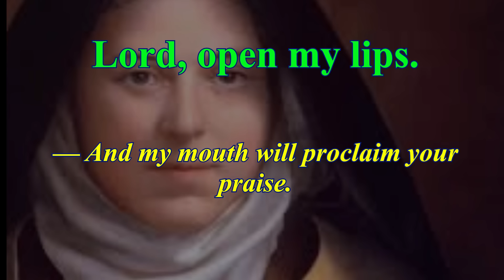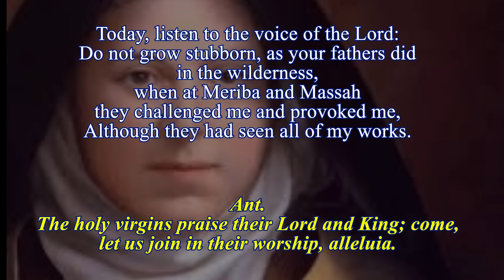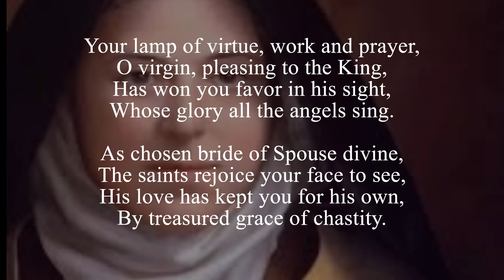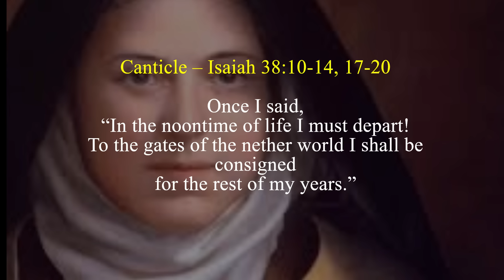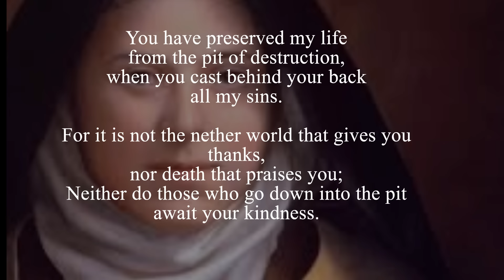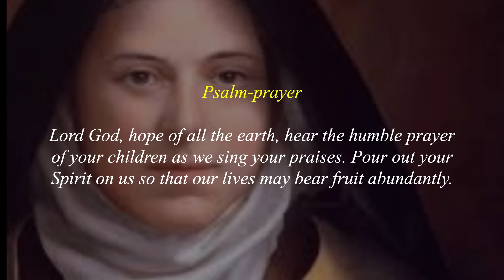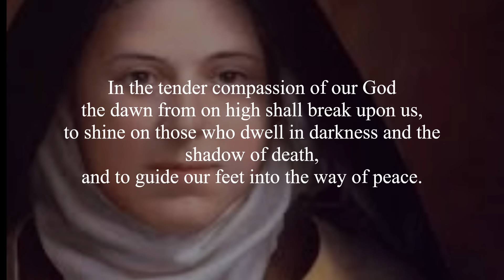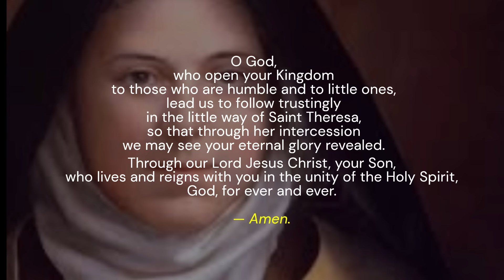DivineOffice| Lauds 26th Tue of OT Saint Therese of the Child Jesus October 1, 2024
Saint Thérèse of the Child Jesus, Virgin and Doctor of the Church
Memorial

“Oh! how I love Thee, Jesus! my soul aspires to Thee
And yet for one day only my simple prayer I pray!
Come reign within my heart, smile tenderly on me,
To-day, dear Lord, to-day” [1]

St. Therese of the Child Jesus was born in France in 1873. At age 15, she chose contemplative life, like her two older sisters before her, and entered the Carmel of Lisieux. In addition to religious responsibilities, St. Therese was a writer. She penned an autobiography, poetry, letters, and prayers. Her poems give praise to God for His unfailing love and speak to her desire to model her life after Christ. Also, St. Therese lived this devotion in “little ways,” becoming known as the “Little Flower of Jesus.” She died at the young age of 24, but her writings continue to inspire the faithful. St. Therese was canonized in 1925 by Pius XI and declared a Doctor of the Church in 1997

Morning Prayer*

Hymn: "Your Lamp of Virtue, Work and Prayer" by Kathleen Lundquist, Sara Faux • Title: Your Lamp of Virtue, Work and Prayer; Text: Aptata, virgo, lampade 14th c.; Tr.

Ribbon Placement:
Liturgy of the Hours Vol. IV:
Ordinary: 618
Psalter: Tuesday, Week II, 838
Common of Virgins: 1800 (reading, responsory, intercessions)
Proper of Saints: 1452 (concluding prayer)

Christian Prayer:
Ordinary: 689
Psalter: Tuesday, Week II, 802
Common of Virgins: 1441 (reading, responsory, intercessions)
Proper of Saints: 1276 (concluding prayer)

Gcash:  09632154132